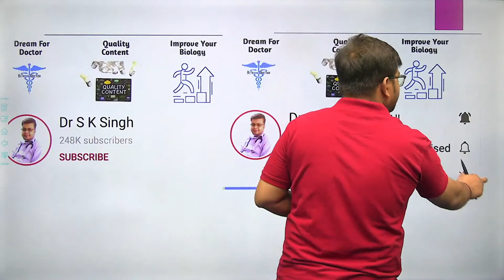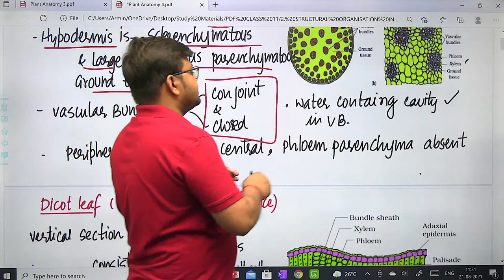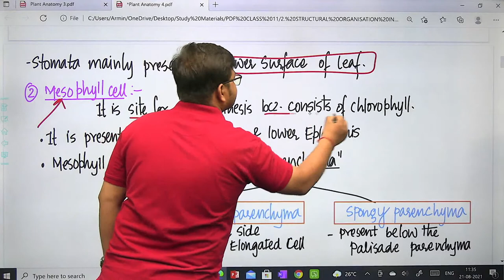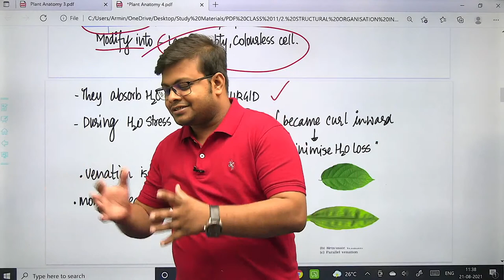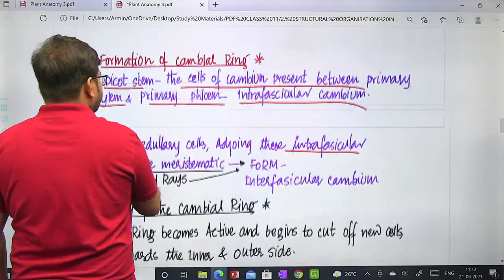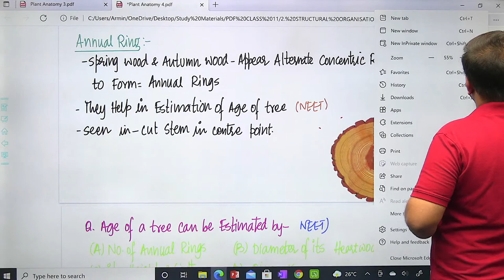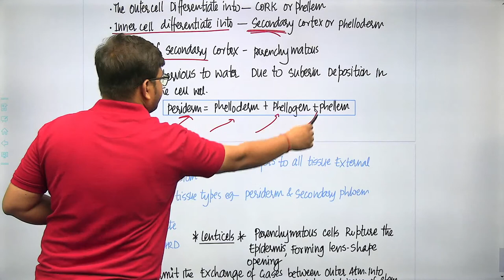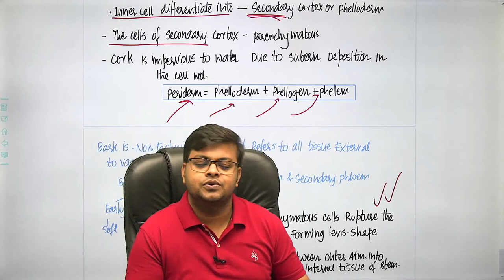Rapid Fire for Anatomy of Flowering Plants Class 11 Biology | Part -3 | Dr S K Singh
Free Live Classes for NEET , Follow me on Unacademy

How to Start preparation of NEET 2021
Target NEET 2021